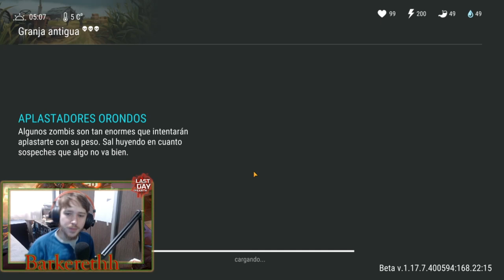GRANJA - MODO PRINCIPIANTE - Last Day On Earth: Survival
Buenas gente, soy Barkereth y hoy les traigo un nuevo vídeo sobre como hacer la granja y como realizarla de modo principiante, lo mas barato posible!
Capítulos:
0:00 Intro
0:54 Que se lleva
2:54 Tips
7:14 Como hacer la Granja
20:54 Asolador
25:20 Cofre de la Granja
31:43 Que Gastamos y Conclusiones
33:54 Final